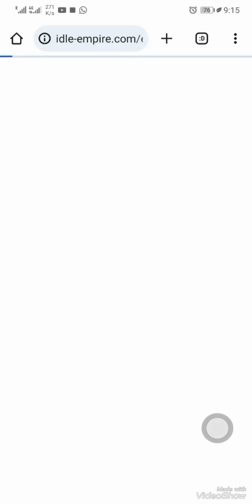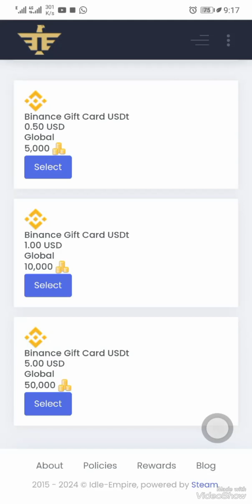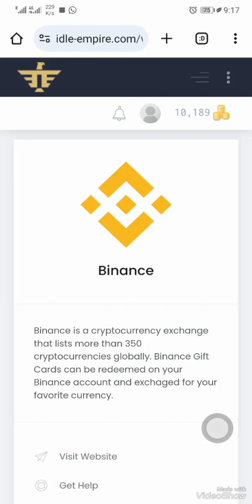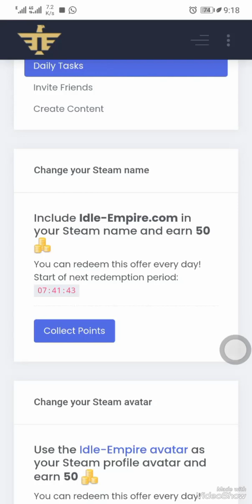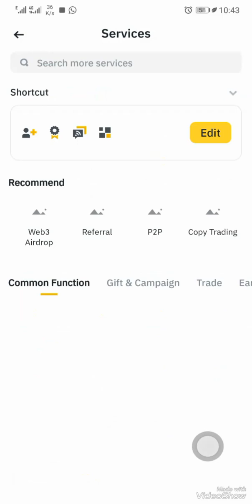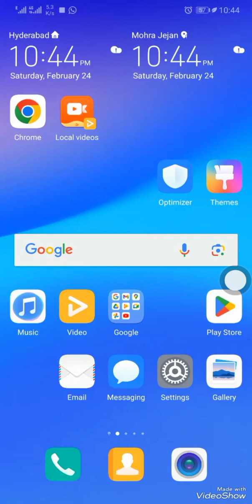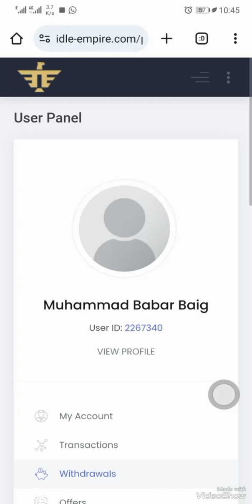How to Earn Binance Gift Cards & How to Redeem Binance Gift cards?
Want Free Crypto? Learn How to Earn & Redeem Binance Gift Cards!

Looking for a way to boost your crypto holdings without spending a dime? Binance Gift Cards are here to help! In this video, we'll guide you through everything you need to know about earning and redeeming these valuable crypto vouchers.

Here's what you'll discover:

Step-by-step guide to redeeming your gift cards: Learn the simple process to convert your gift card into crypto on your Binance account.

Unlocking the potential of Binance Gift Cards: Discover how these cards can be used for crypto purchases, transfers, and even as rewards!

Whether you're a seasoned Binance user or just starting out, this video is packed with valuable insights to help you maximize the benefits of Binance Gift Cards!